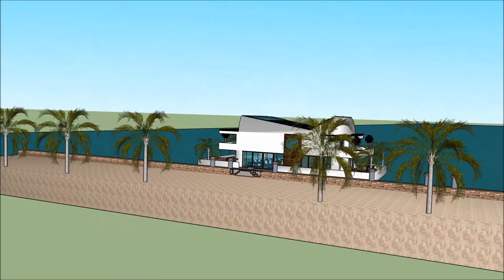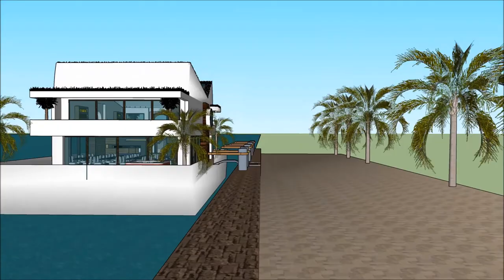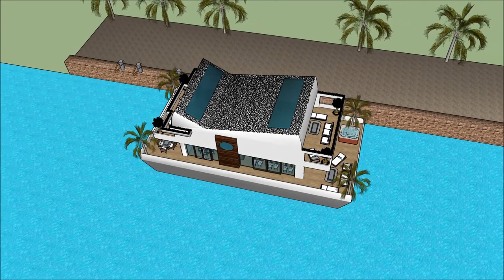Sketchup maja eesti arhitektuuripreemiad futuristlik green city arhitektuur house mõis Paatmaja Uju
The floating house villa houseboatzania launching an innovative high-end luxury yacht floating house villa mansion home design potentially as a display of exhibition of the Sketchup maja eesti arhitektuuripreemiad futuristlik green city arhitektuur  house mõis Paatmaja Uju.

The collection of the Floating house villa houseboatzania concept of Sketchup maja eesti arhitektuuripreemiad futuristlik green city arhitektuur  house mõis Paatmaja Uju consists of high luxury and architectural art pieces in minimalism combined with living on the waterfront of the harbour.

The floating house villa mansion yacht design has the basis to sustain living with high standards and contemporary structural design - Sketchup maja eesti arhitektuuripreemiad futuristlik green city arhitektuur  house mõis Paatmaja Uju with numerous of prospects for excessive living and celebrating the desire of life worldwide: